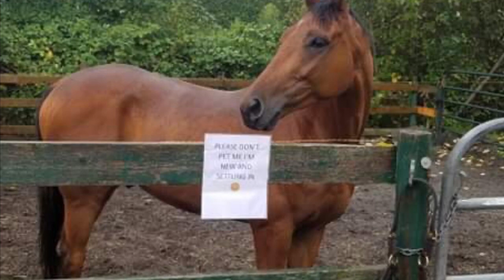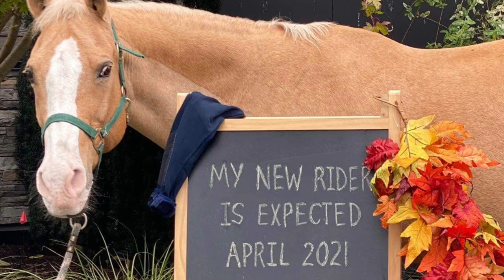A&T Christmas Video 2020